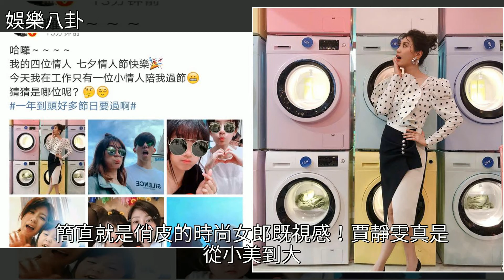賈靜雯七夕晒自己的四個小情人，咘咘扮鬼臉，Bo妞一臉呆萌！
賈靜雯七夕晒自己的四個小情人，咘咘扮鬼臉，Bo妞一臉呆萌！賈靜雯,修杰楷,婚姻,媽媽是超人,港臺娛樂賈靜雯七夕晒自己的四個小情人，咘咘扮鬼臉，Bo妞一臉呆萌！賈靜雯 修杰楷 婚姻 媽媽是超人 港臺娛樂